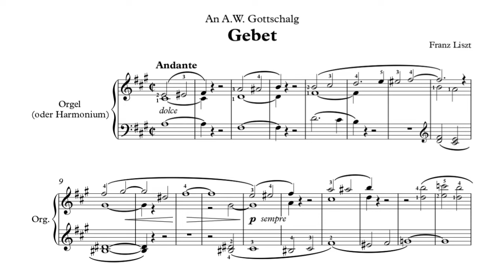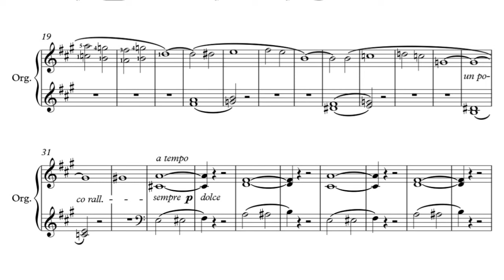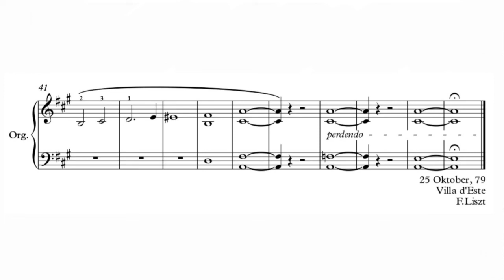Franz Liszt - Gebet (S.265) [HARMONIUM PERFORMANCE]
Lars David Kellner, Harmonium